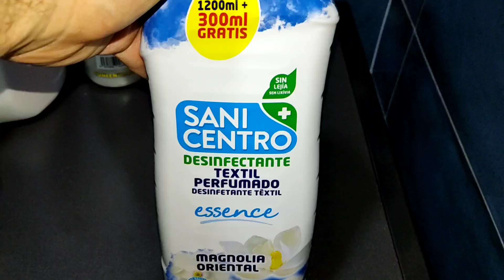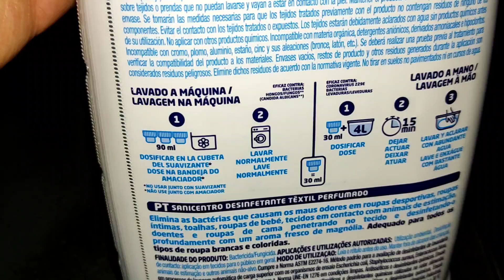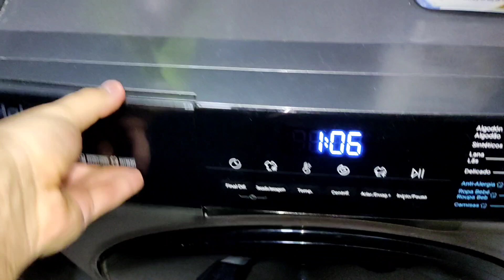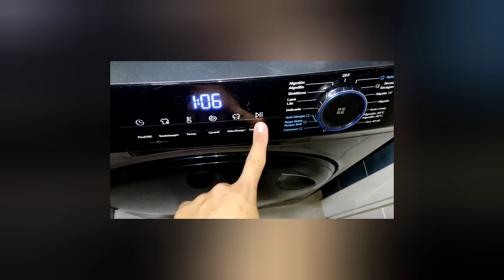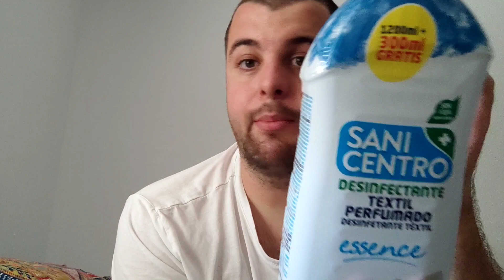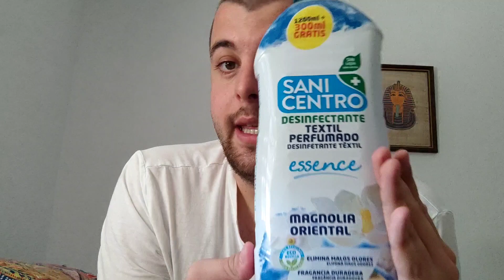Este producto ya es un básico ❤️Desinfectante textil SANICENTRO MAGNOLIA ORIENTAL